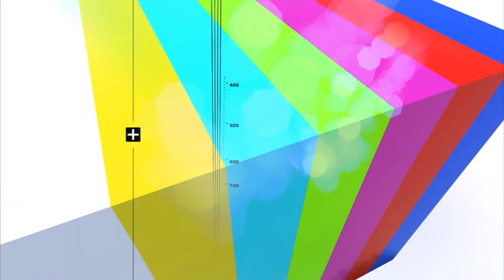MUITO+ TV BAND VALE 17/10/2015 - CAMILA CABRAL - BLOCO 03